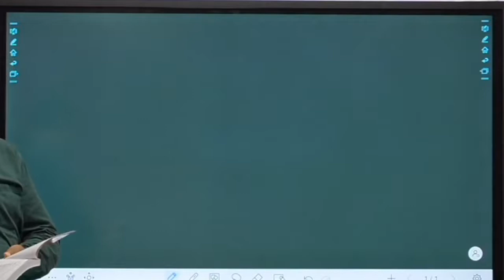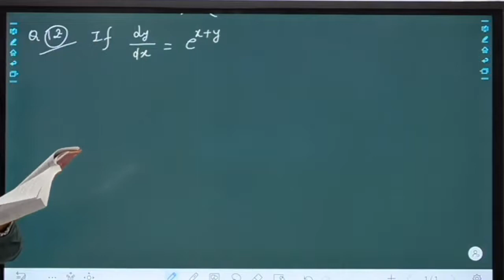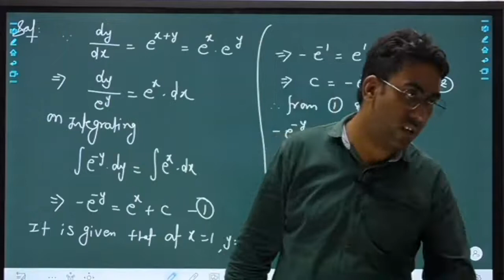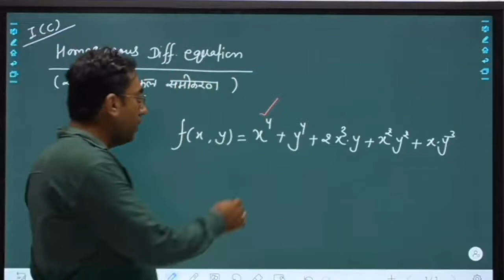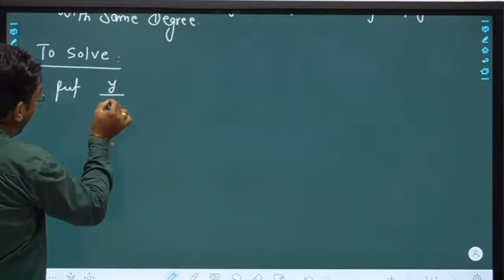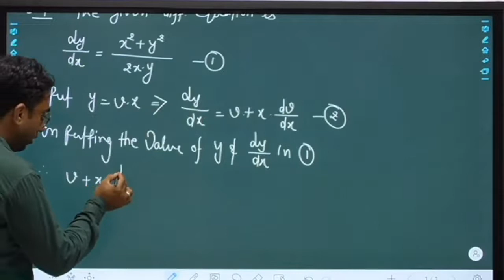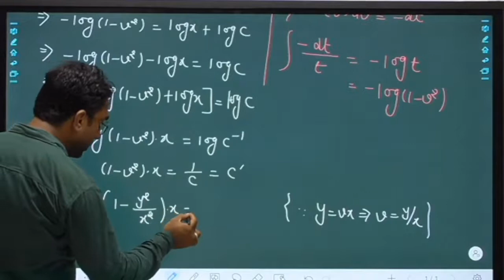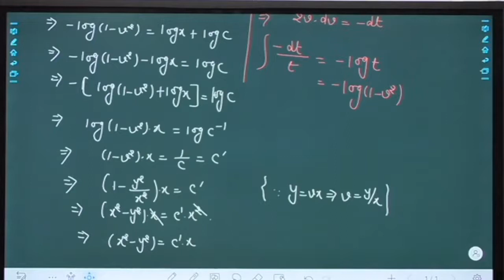Lec-05 l B.Sc. 2nd Year l (differential Equation) l MATHS l INSPIRE ACADEMY JAIPUR l ALL UNIVERSITY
This video is for the students of B.Sc. & B.Sc.-B.Ed. maths .
it is useful for the  students who are pursuing bsc and bsc bed in rajasthan university, Shekhawati university, brij university, matsya university, kota university, mlsu, mgsu bikaner, jnvu jodhpur, and many more.

Inspire Academy Jaipur l IIT-JAM l CSIR-NET/JRF l M.Sc. l Physics

Dear Learner,
Welcome to Inspire Academy,
We provide best quality content on various mathematics entrances like CSIR NET/JRF mathematics, IIT-JAM Physics, JEST,TIFR,GATE and for various MSc entrances.
Share the STUFF with your classmates, let we spread the wings of quality content.

Address in details : Second Floor, Shop No. 33,34, Jay Ambe Nagar, Tonk Road , in Front of Central Bank of India,Gopalpura, Jaipur, Rajasthan 302015